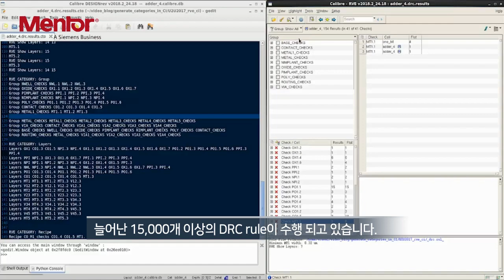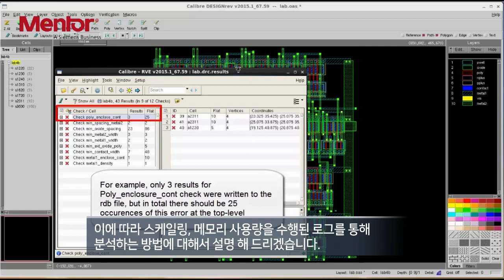Calibre DRC Guideline을 통한 Performance Improvement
최근 Calibre DRC를 사용시는 고객 분들에게 runtime에 대한 문의를 많이 받고 있는데요.

Process node가 점점 작아지고 검증해야 할 design size가 커지는 것 뿐만 아니라 DRC rule counts 또한 기하급수 적으로 늘어나고 있습니다.

또한 이전에는 사용하지 않았던 multi-patterning, pattern-matching, eqDRC, voltage aware check와 같은 function들도 DRC rule에 추가 되어 runtime에 영향을 주고 있습니다.

본 webinar에서는 engine enhancement를 통한 performance 개선 소개와 여러 DRC 수행 모드 중 효율적으로 선택할 수 있는 가이드라인을 말씀 드리고 이에 따른 log file을 분석하는 방법에 대해서 설명 해 드리겠습니다.

추가로 TAT(turn-around time)을 줄이기 위한 Calibre recon mode에 대한 개념과, massive scaling이 장점인 Calibre hierarchy engine을 바탕으로 Cloud 환경 내에서 수행 하는 model과 사례에 대하여 소개 해 드리겠습니다.